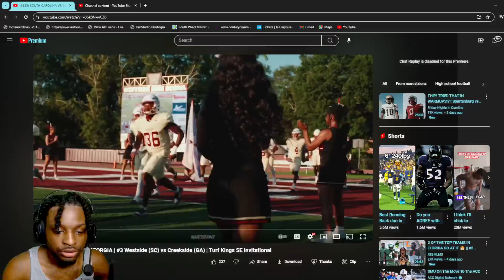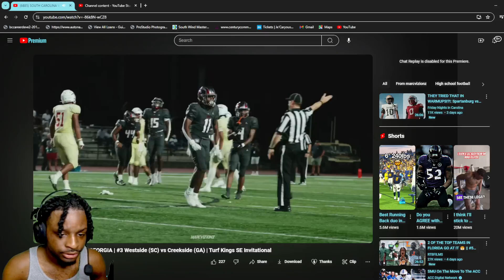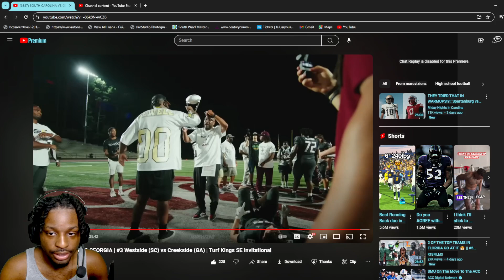ALMOST COME BACK OF THE YEAR! SOUTH CAROLINA VS GEORGIA | #3 Westside (SC) vs Creekside (GA)